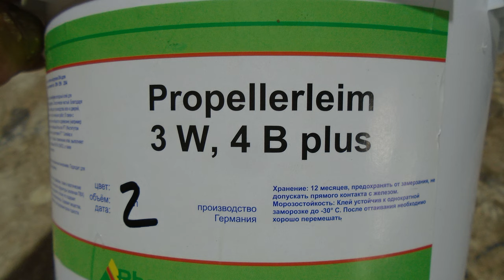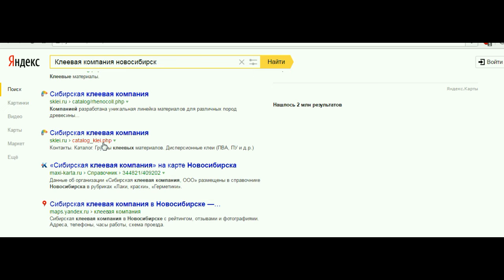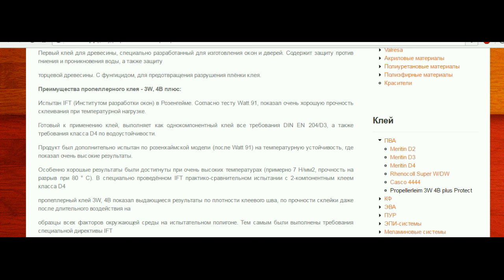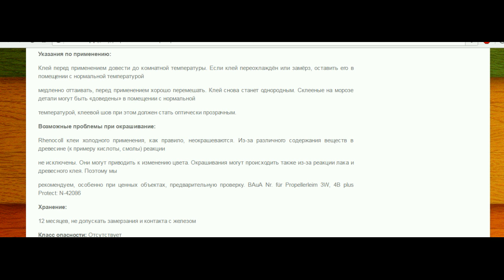Клей для улицы